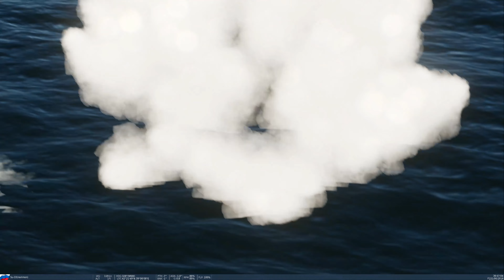【DCS world・4K】米軍に亡命してみた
ロシアの空母で着艦訓練をしたところ、あまりの難しさに気持ちが折れてしまいました
着艦しやすい広い甲板を求めて、のりもんは米空母に亡命することにしました

‹装備›
【PC】applied Barikata
　　　CPU : intel core i7-11700
　　　SSD：500GB+480GB
　　　RAM：32GB
【Graphic Board】GAINWARD  Phoenix NED307T019P2-1046X
　　　 GPU：GeForce RTX 3070 Ti
　　　RAM：GDDR6X 8GB

【display】DEED　M3204K
　　　size：31.5inch
　　　resolution：4K　3,840×2,160